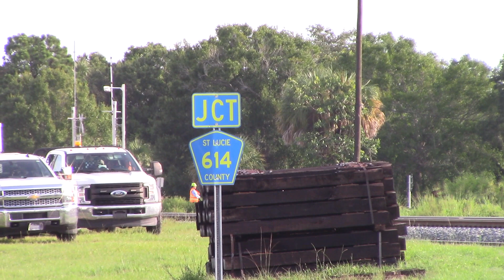FEC920 Jun 22, 2023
411 with eleven loaded hoppers for 48 total axles.